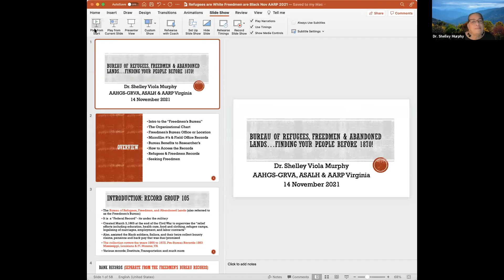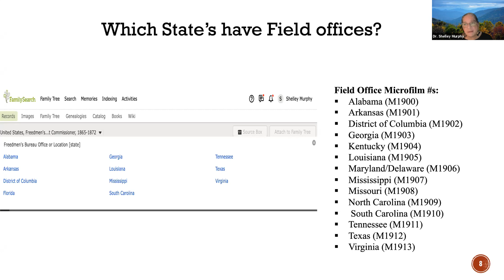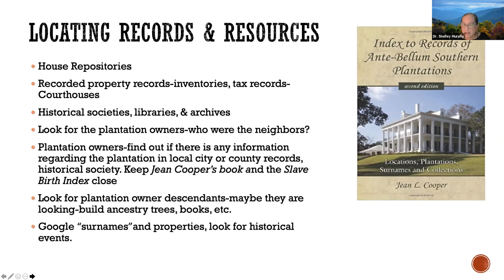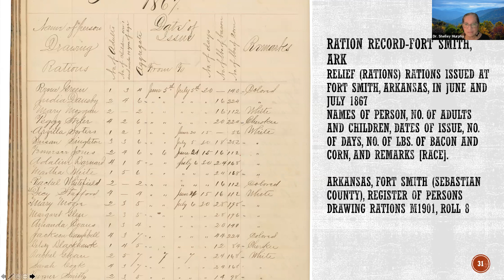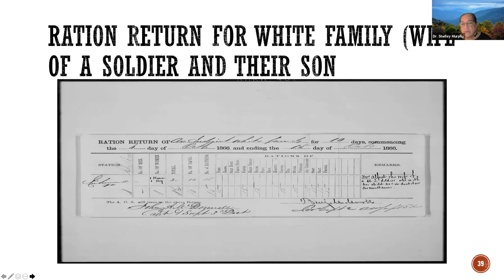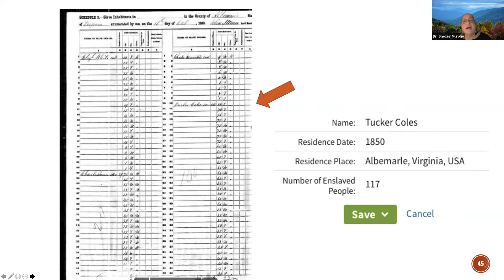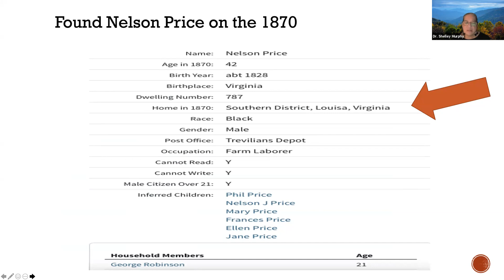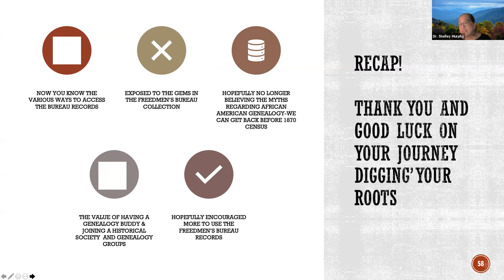November 14, 2021 "Sunday Sit-In" Featuring Dr. Shelley Murphy-Freedmen's Bureau Discussion